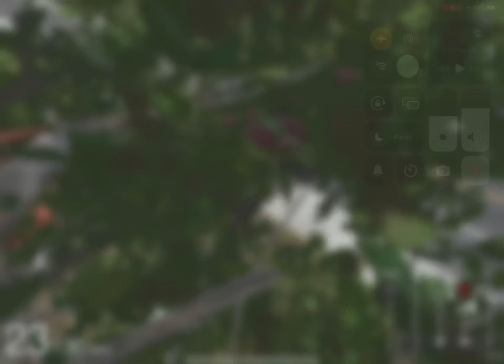Trainz driver 3 Port Saturn Conrail freight haul